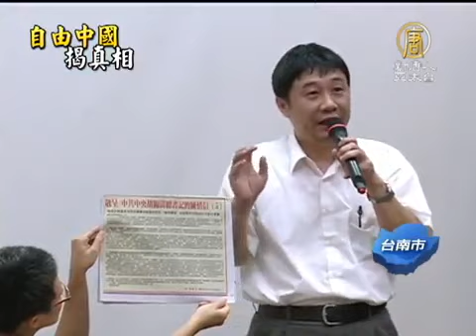【台灣新聞】自由中國播映 成大學生：了解真實中國